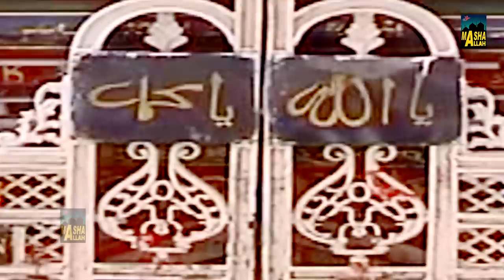Daman Me Chhupa Lo Khwaja Ji | Ajmer Sharif Dargah Qawwali | Yusuf Malik | Khwaja Qawwali 2020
Qawwali - Mujhe Apna Bana Lo Khwaja Ji
Album - Khwaja Nabi Ke Shehjade

70890_Tr4890